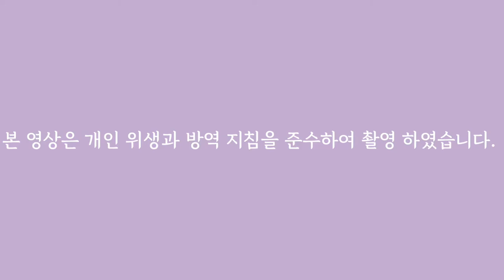IU-LILAC / 아이유-라일락 /Prime Music Cover / Piano,String,Woodwind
안녕하세요 프라임 뮤직 입니다~😊
이번 영상은 봄 향기가 물씬 느껴지는 아이유님의 신곡!
‘LILAC’ 을 프라임 뮤직이 커버해보았어요👏🏻👏🏻
클래식 악기로 듣는 라일락이 여러분 마음에 쏙! 들길 바라며
다음 영상도 많이많이 기대해주세요❤️

*인스타그램에서 프라임 뮤직의 브이로그도 보실 수 있습니다!*

 본 영상은 개인 위생과 방역 지침을 준수하여 촬영 하였습니다.

Violin 1 윤희원 Violin 2 한현석 Viola 최현준 Cello 박예현 Oboe 문혜리 Clarinet 서민욱 Piano 강연숙 편곡 최지훈

장소 : 스튜디오 아트모스